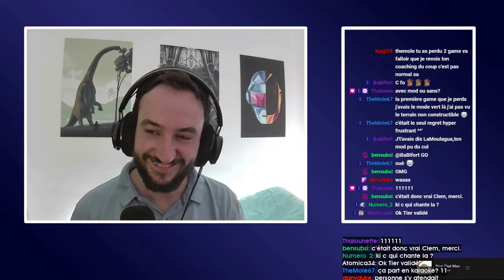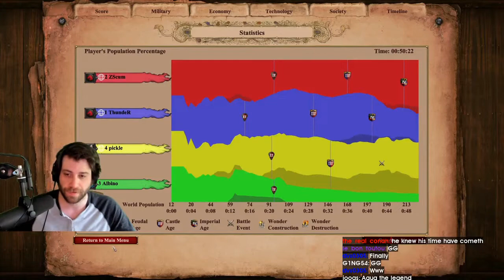Daily Age Of Empires Community Highlights: HARDCORE CAMPAIGN IS HARDCORE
- every morning at 5AM-8AM PST, posts new timestamped highlights of previous day:
 - attributes/reports

Timestamps:

00:00 [#1] t90official -  clipped by gloomshot v2.2

01:13 [#2] hera - "Killing 3 mangos" clipped by synapse16

01:42 [#3] larifari27 - "hardcore campaign is hardcore" clipped by larifari27

02:12 [#4] hera - "T90 confirmed " clipped by johnlock_

02:32 [#5] clemol45 - "Thalounette chante" clipped by thalounette

03:17 [#6] hera - "The invencible" clipped by drpascual

03:45 [#7] nacho_aoe - "JAJAJAJA" clipped by carducarp

04:16 [#8] daut -  clipped by gloomshot v2.2

05:30 [#9] hera -  clipped by gloomshot v2.2

07:04 [#10] aquafps -  clipped by gloomshot v2.2

08:19 [#11] hera - "el kun" clipped by monilloman_

=== CLIP SUBMISSION ===

=== ABOUT GLOOMSHOT: AGE OF EMPIRES II AND THIS CHANNEL ===

Hi, I'm Joseph and this is Gloomshot: Age of Empires II, a highly advanced curation bot that compiles the best moments of the best Age of Empires II streams.

Every day, Gloomshot: Age of Empires II:
- And puts together these highlight videos into short playlists for maximum Age of Empires II viewing entertainment!

This process is done automatically, but I make updates to Gloomshot's curation code every day. Help me improve it by leaving a comment about what streams you liked / didn't like.

NOTE: If you are a Age of Empires II content creator and don't want your videos to be promoted on Gloomshot, just send me a message (email (joseph[at]gloomshot[dot]com) is preferred) and I'll edit the algorithm to blacklist your stream.

=== AGE OF EMPIRES II HIGHLIGHT CLIP SOURCES ===

Content creators are what makes the Age of Empires II community, so if this video introduced you to a stream you like, please support them by viewing their channel and SUBSCRIBING so you can see the action live at the source.